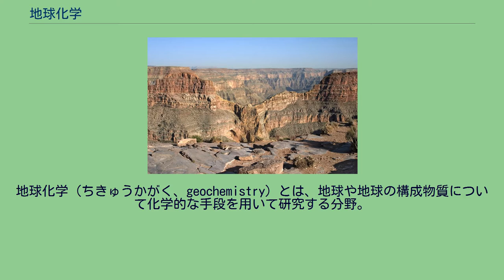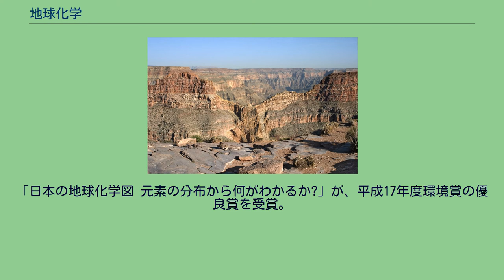地球化学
ウラジーミル・ヴェルナツキー
地球化学（ちきゅうかがく、geochemistry）とは、地球や地球の構成物質について化学的な手段を用いて研究する分野。
地球を構成する元素とその同位体、そして各種元素からなる化学物質・鉱物の分布や挙動を研究対象とする。
地質学と化学の学際分野である。
大気、火山ガス、水、塵、土、堆積物、岩石、生物の遺骸、人間活動由来の化学物質など、地球上に存在する物質はすべて研究対象になりうる。
地球化学が発展したのは20世紀である。
例えば、スイス生まれのノルウェー人科学者であるヴィクトール・モーリッツ・ゴルトシュミットは、地球での元素の分布や挙動のメカニズムを研究し、成果を『Geochemische Verteilungsgesetze der Elemente』にまとめており、ゴルトシュミットは地球化学の父とも呼ばれている。
また、ロシア人科学者ウラジーミル・ヴェルナツキーは生物と地球の相互作用について考察を試みた最初期の人物であり、地球化学および生物地球化学の基礎を築いた。
地球化学は当初は固体地球科学と化学の学際分野として発展し、マントル物質、マグマ、岩石などを扱っていたが、今日では地球環境問題と関連し、水圏、大気圏、生物圏も研究対象となっている。
また、扱う範囲も地球にとどまらない。
主な分野、研究対象は次のように分類できる。
「日本の地球化学図 元素の分布から何がわかるか?」が、平成17年度環境賞の優良賞を受賞。